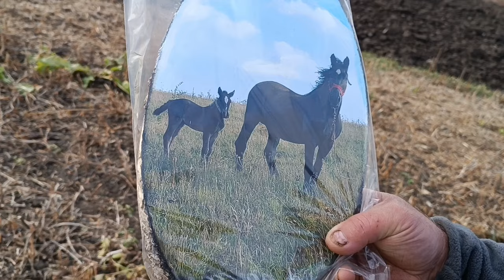📸ПРОДАЖ 💵 ВОРОНОЇ ЧЕТВІРКИ🎯 НА ТЕРНОПИЛЬЩИНІ 🔥☎️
097,041,49,83 Іван